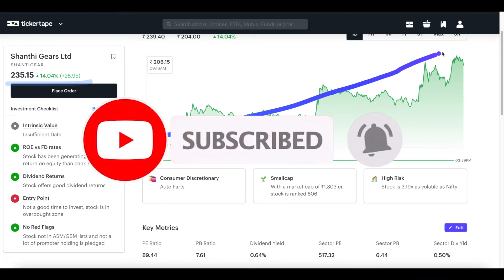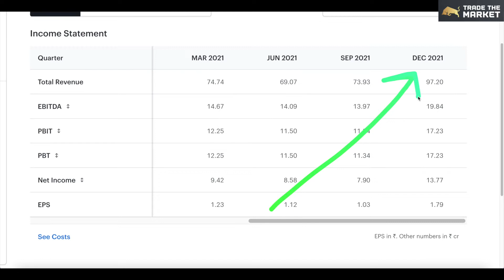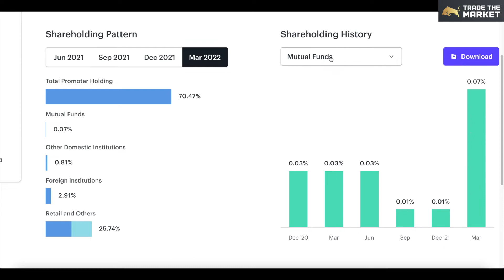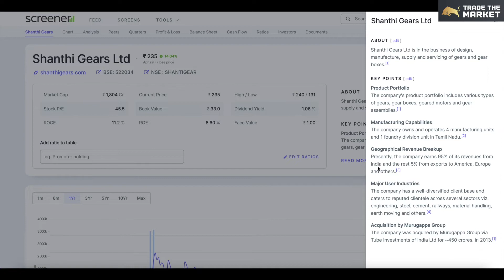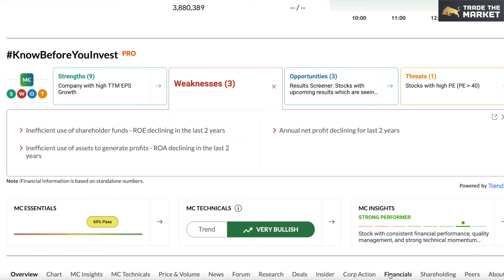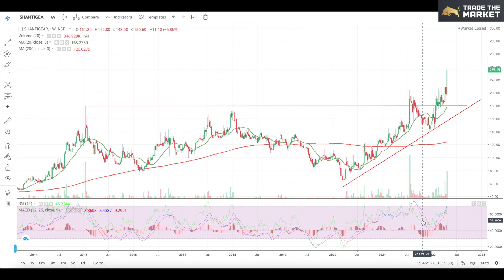Shanthi gears share latest today| Shanthi gears share target| Shanthi gears share news today